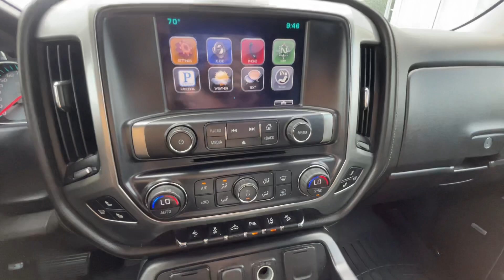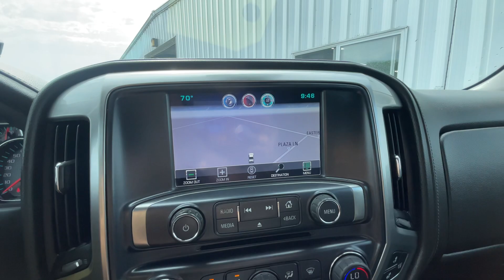2015 Chevrolet Silverado LTZ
Stock #9094
Get ready to embrace freedom on the road with the 2015 Chevy Silverado 1500! This beast is packed with top-tier features. Navigate your journey with ease using the advanced Navigation system, and gain ultimate control of your trailer with the Trailer Brake Controller. For those long drives, stay comfortable in Heated and Cooled Front Seats, and keep your hands warm with a Heated Steering Wheel. The LTZ Plus Package adds a dash of luxury to this power-packed ride. A Bose Sound System provides crystal-clear audio for your epic road trip playlist. Safety is paramount, evident through a Rear Vision Camera, the Driver Alert Package, and Front and Rear Park Assist. The Midnight Edition adds a sleek, ominous look to the truck. And, the Spray-On Bedliner and Power Sliding Rear Window offer practicality and style.